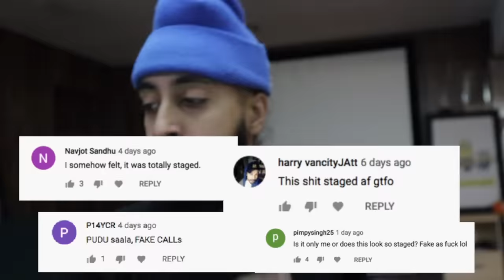Prank Calling my Fans Relatives part 2 - I CALLED NIRMAL AGAIN LOL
HAPPY BELATED 420 SALEYO LOL FK THESE TIMES I WAS SUPPOSED TO BE DUNDAS SQUARE DOING A 420 PIND CHRONICLES EDITION BUT SHET MAN CORONA FK EVERYTHING .. CHALO ENJOY MORE PRANK CALLS FROM THE VAULT OH YEAH I CALLED UP NIRMAL CHACHA PIZZA WALA AGAIN HEHE ENJOY, SUBSCRIBE !